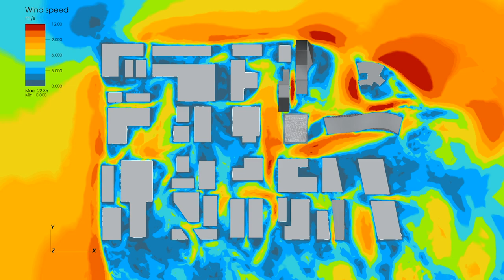Ingrid Cloud | Wind Simulations plugin for Autodesk Revit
*Ingrid Cloud's Autodesk plugin is available for Revit versions 2018 and 2019 (currently not supported with Revit 2020).